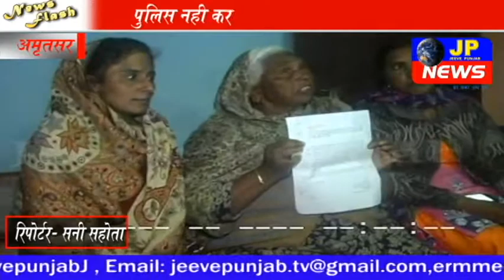बहु की और से एकेली सांस को किया जा रहा तंग परेशान, पुलिस नही कर रही करवाई